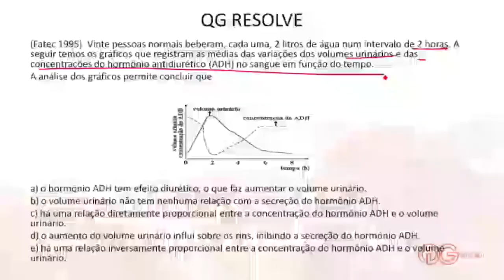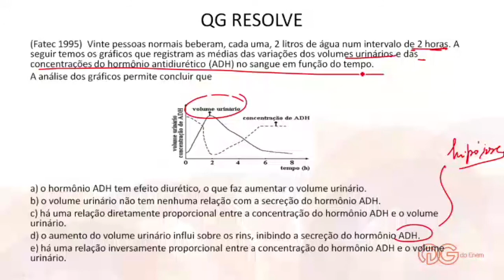Biologia: Excreção - ENEM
Neste vídeo, o prof. Drummond resolve uma questão de Biologia, referente a sua aula 13 do Curso Intensivo para o Enem 2014. Quer assistir uma aula completa sobre este assunto? Acesse